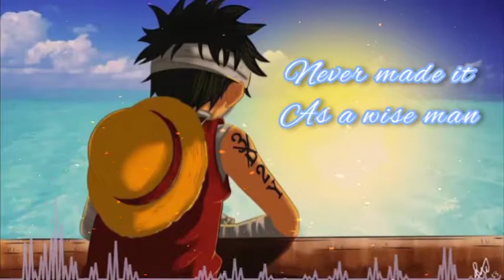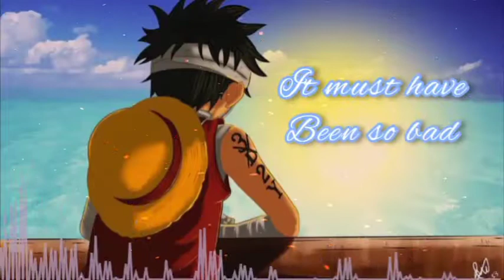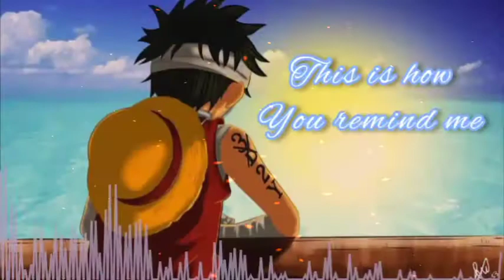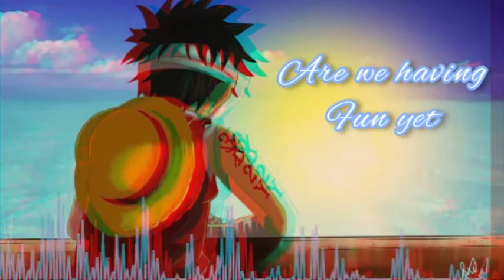Avril lavigne - How You Remind Me | NIGHTCORE [Cover with lyrics] One piece Song Nickelback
Cover by AVRIL LAVIGNE - how you remind me

Original song by NICKELBACK - 2001 album

Nightcore's version with Lyrics

Photo: Monkey D Luffy (ONE PIECE anime)

I DO NOT OWN THIS MATERIAL OR AUDIO